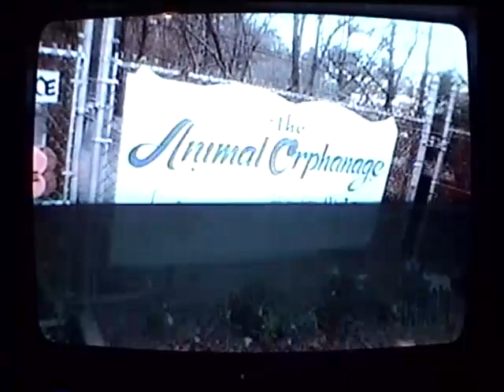Animal Planet - "A Pet Story" - Marylee Morinelli - 8-30-2000